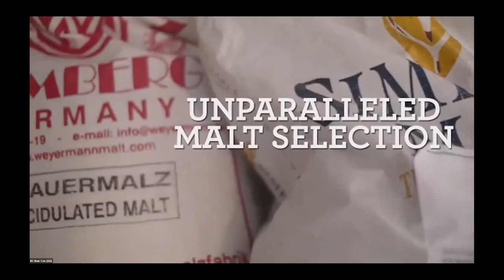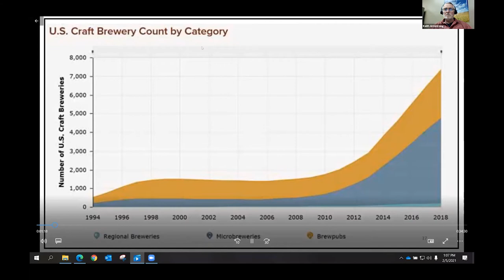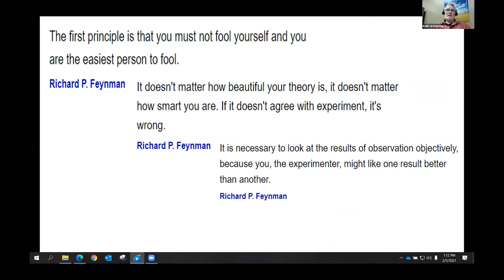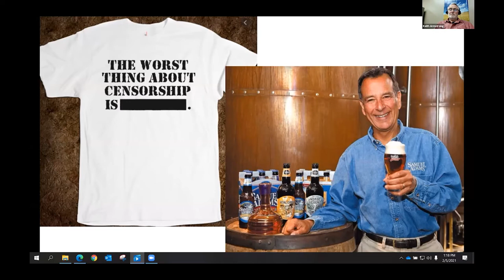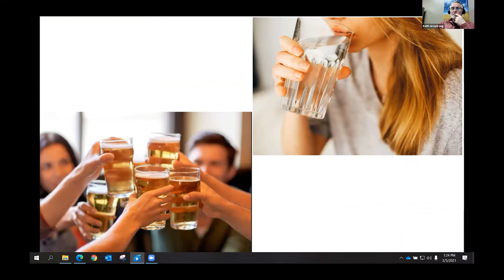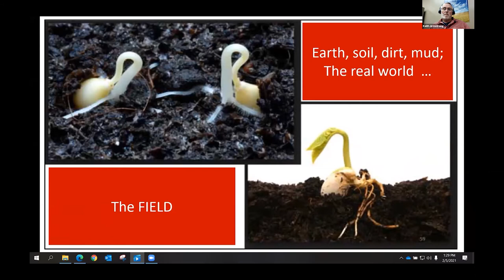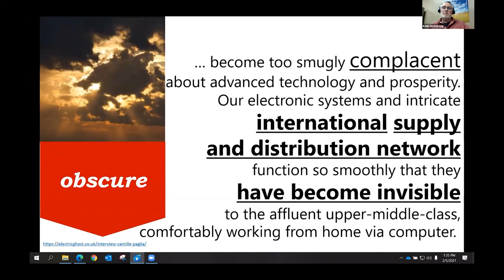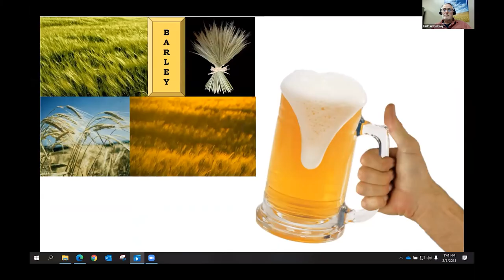Know Barley to Enjoy Beer The Opportunity! – Keith Armstrong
Seminar presented by: BSG Canada and Gambrinus Malting

The BC Craft Brewers Guild strives for members to be part of their greater communities, including recognizing communities from the farm to the glass.

Today, we need a consistent industry message, a positive message, more than ever. With Beer sales down dramatically in British Columbia; we need to invite customers and consumers into our product. Let’s discuss how and why we should consider this conundrum; for the future success of us all.

We should love and proselytize every aspect of the greater good that is Beer. Consumers’ connection with barley and with malt has deteriorated dramatically over recent decades. Yes, perhaps this is an opportunity for us all.

Keith has brewed from 40 hL. to 1,000 hL.; from the North Atlantic to the South Pacific. He developed craft brews in Canada and New Zealand; as well as working with a plethora of global beers. Keith served the Master Brewers Association of Canada in roles up to President. Keith has presented at MBAA and at IBD conferences. Keith loves to challenge people to know better, and to respect more, those two critical components which are the foundations of our trade: barley and yeast. When it comes to beer; Keith loves pretty well all beer styles. Keith particularly enjoys clean flavourful beers that show the brewers have fully appreciated their barley malts.